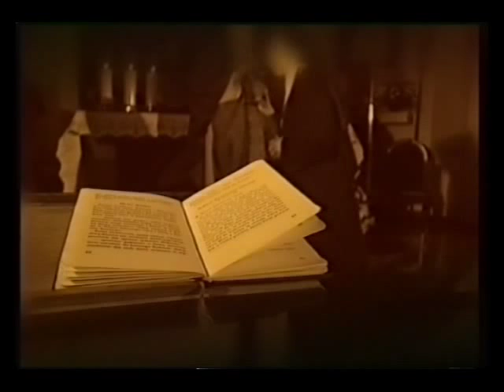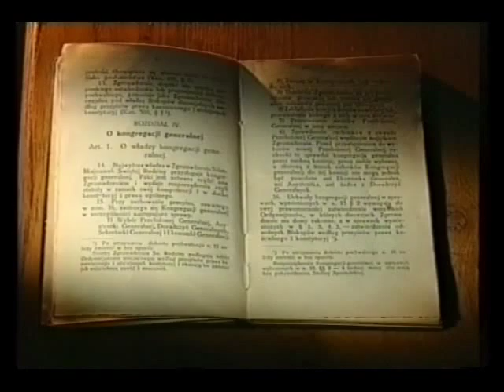Bolesława Lament Film cz. 1 Świadek Jedności / Болеслава Лямент Фильм 1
Болеслава Мария Лямент блаженная монахиня, основательница монашеской конгрегации «Сёстры миссионерки Святого Семейства». Родилась 3 июля 1862 года в городе Лович, Польша, умерла 29 января 1946 года в Белостоке, Польша. Болеслава Лямент родилась в многодетной семье ремесленника Мартина Лямент и Люсии Цыгановской. Училась в российской прогимназии в Ловиче, которую окончила с золотой медалью. После получения начального образования обучалась портняжной профессии в Варшаве, где получила диплом, дающий право на открытие самостоятельного предприятия. Вернувшись в Лович, основала вместе с сестрой Станиславой портняжное предприятие, в котором проработала два года. В 1884 году, закрыв предприятие, вступила вместе с сестрой Станиславой в подпольную женскую конгрегацию «Семья Марии» в Варшаве, где приняла временные монашеские обеты. В 1892 году возглавила ночлежный дом для бездомных. В 1903 году направилась в Могилёв, где преподавала курсы портняжного дела для деревенских детей. В Могилёве под руководством священника Феликса Вертинского основала вместе с Леокадией Горчинской и Люцией Чеховской новую женскую конгрегацию. После закрытия курсов портняжного дела в 1907 году переехала в Санкт-Петербург, где работала руководителем детского дома при церкви святого Казимира. В 1908 году основала гимназию с интернатом, женскую прогимназию. В 1917 году переехала в Житомир, в 1919 — в Луцк. В 1926 году открыла главный дом конгрегации «Сёстры миссионерки Святого Семейства» в городе Ратов. Впоследствии новые дома конгрегации были открыты Болеславой Лямент в Варшаве, Пинске, Белостоке, Таллине. В 1935 году из-за плохого здоровья отказалась от обязанностей главной настоятельницы конгрегации и умерла 29 января 1946 года в Белостоке. Особое значение в своей деятельности Болеслава Лямент придавала экуменистическим инициативам с представителями Русской православной церкви. Болеслава Лямент была провозглашена блаженной римским папой Иоанном Павлом II 5 июня 1991 года в Белостоке.